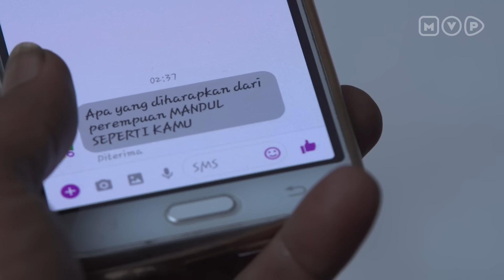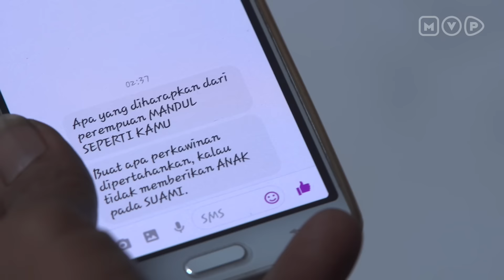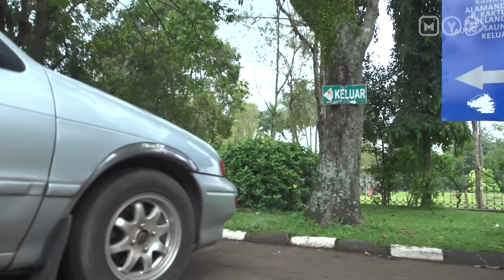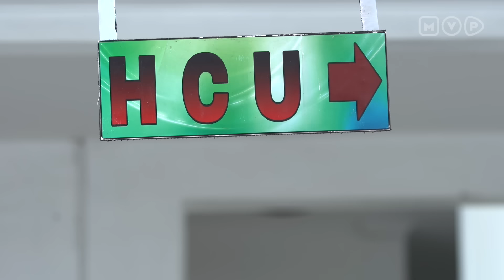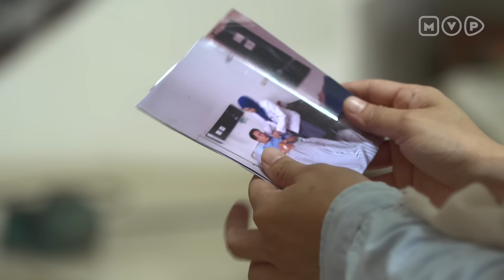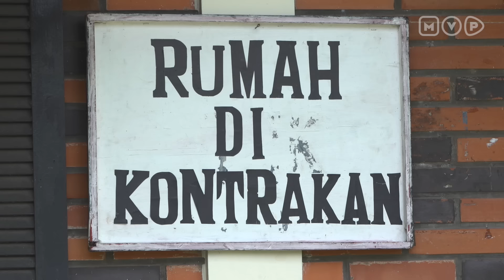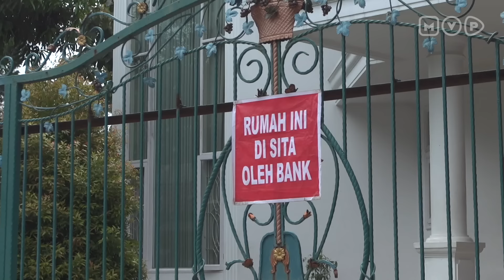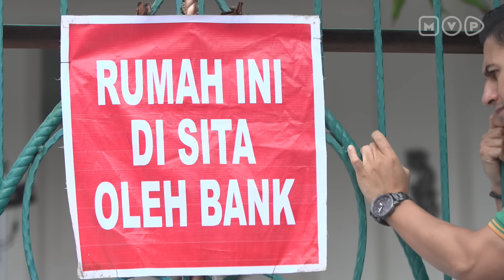FTV Erwin Gortez: Terkabulnya Doa Wanita Mandul - Wanita Perindu Surga Episode 21